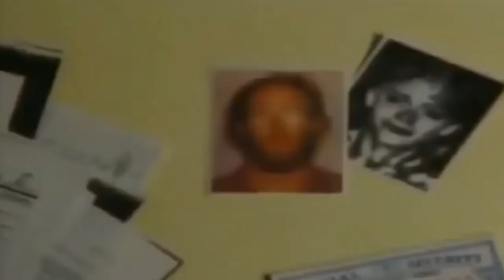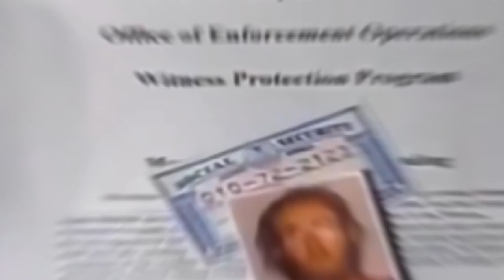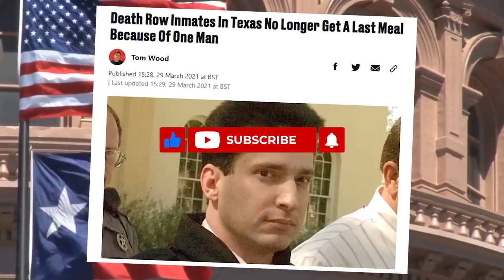STRANGEST Last Meal Requests On DEATH Row This Is DISGUSTING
Food has always been the most basic requirement of any living being. To think it’ll be the last day of any person on Earth might strengthen the cravings. These criminals had the strangest request for their last meal which might change your thinking process a tad bit that they might possibly have a shred of humanity left in them.
In this video, we are going to discuss “5 Strangest Last Meal Requests On Death Row | This Is DISGUSTING!” The video is going to be amazing so make sure you stick to the end.